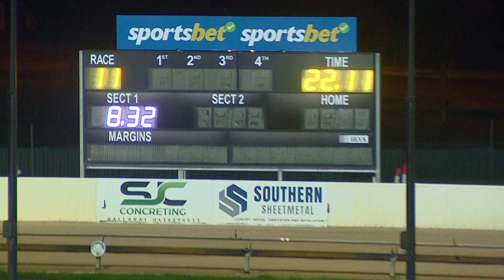BAL WED 04 JAN 23 R11